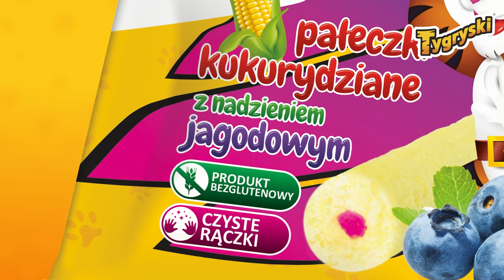Pałeczki kukurydziane Tygryski - chrupią, smakują i nie brudzą rączek!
Pałeczki kukurydziane z pysznym nadzieniem? Oczywiście, to Tygryski!  Przepyszny smak czekolady, truskawek lub jagód zamknięty w chrupiących pałeczkach. Zabierzcie je ze sobą bez obaw na spacer, w podróż, na piknik  lub gdzie tylko zechcecie! przyjemność chrupania i  czyste rączki - czego chcieć więcej? Jak zawsze są bezglutenowe i nie zawierają sztucznych dodatków.

Tygryski chrupią bardziej!